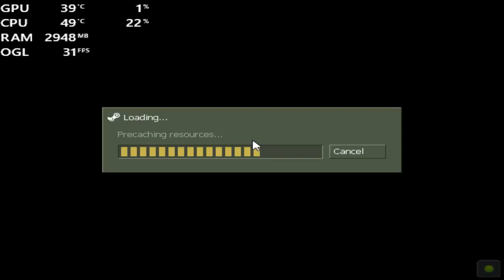Counter Strike 1 6 i7 2600 GTX 960 Retro Gameplay